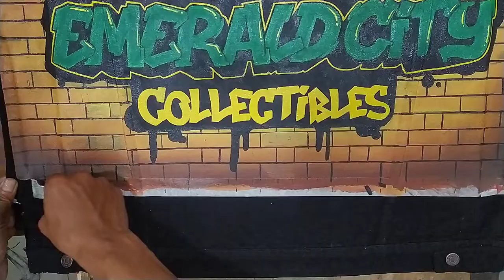Emerald City Collectibles Custom Jacket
This artist went way above and beyond hand painting this jacket for us.